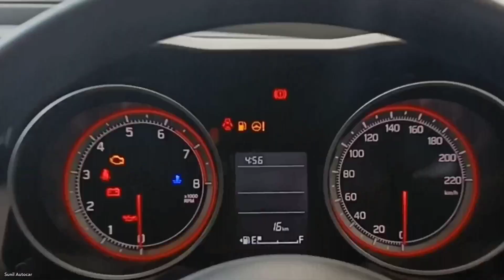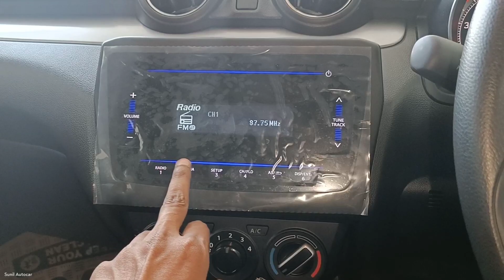2023 New Maruti Swift VXi 😍| मात्र ₹ 7.90 लाख में Maruti कि लाज़वाब Hatchback कार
2023 New Maruti Swift VXi 😍| मात्र ₹ 7.90 लाख में Maruti कि लाज़वाब Hatchback कार |

All New Maruti Suzuki Swift apne segment ki Behtreen Top Selling Hatchback Car hai Is Video me Maruti Swift ke VXi Petrol Variant ka Review Video dikhaya gya hai jisme car ka Interior and Exterior ko cover kiya gya hai ye Car apko 4 Variants me Petrol & Cng ke sath dekhne ko mil jati hai Maruti Swift 2023 !..

OneUp Motors Alambagh, Kanpur Road Lucknow (U.P) India

Like_Share_Subscribe..